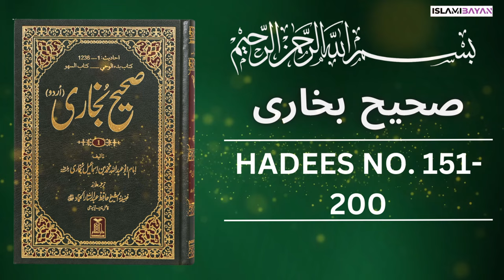Sahih Bukhari Hadees No 150 To 200 | Hadees in Urdu